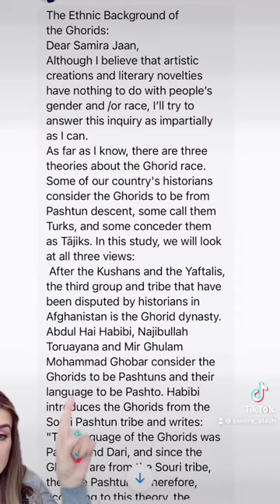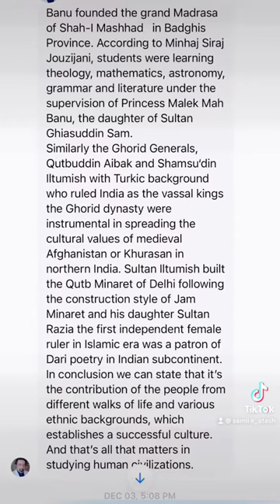Tajiks or Pashtun? Part 47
✨ Were Ghorids Pashtun or Tajik? ✨ The answer by respected historian and scholar Hamid Naweed may surprise you…. and something people can apply today!